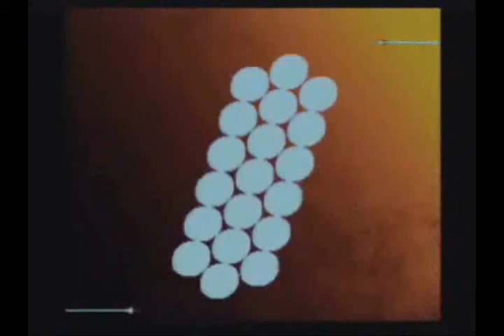5 Star (KE) vs. VictoLy (DU)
Ray Ramos Team Tourney @ Family Fun Arcade
2/23/08